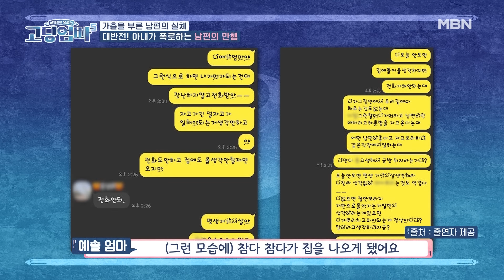※반전주의※ 노예였다고?? 가출한 아내가 직접 등판해서 밝힌 충격적인 남편의 만행｜고딩엄빠5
[아내가 사라진 이유?] 고딩엄빠 시즌5 5회